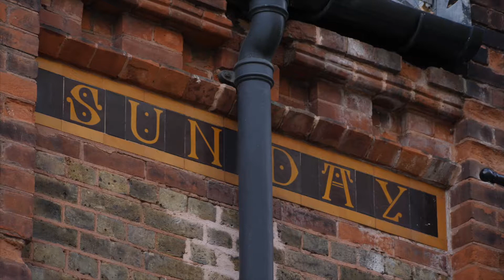Building Conservation | Introduction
Users and custodian of Grade 1 listed Union Chapel in Islington explain what the built heritage means to them, the role it plays within the community and the contribution it makes to well being, sustainability and sense of place for those experiencing it and how to get involved.

Union Chapel is a Grade 1 listed fantastic Victorian gem in Islington, a world-renowned, award-winning performance venue where heritage, faith, community and progressive values in the service of social justice come together at the heart of Islington.

Built heritage and conservation play a very important role to the community well being and sustainability. As part of Union Chapel heritage programme supported by Historic England, discover how you can take part to it by using the trade secrets to repair traditional buildings and help us to preserve our heritage for future generations.